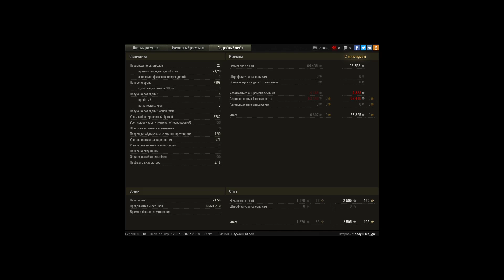Лучший тяж 9 ур